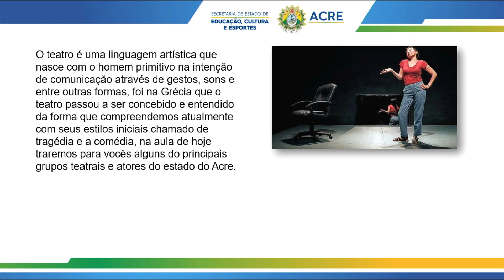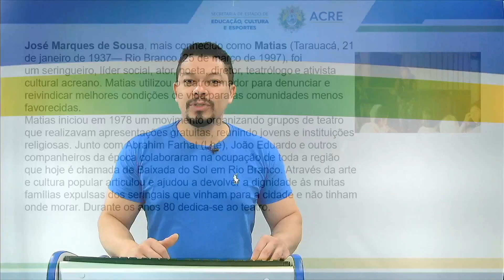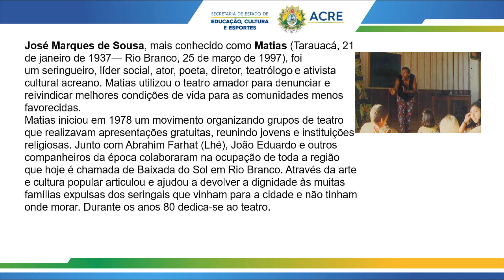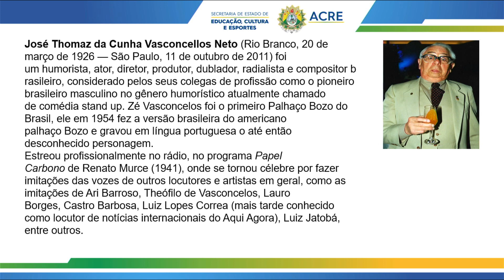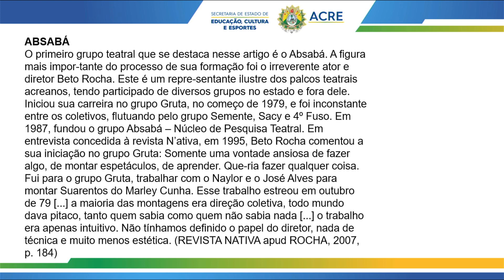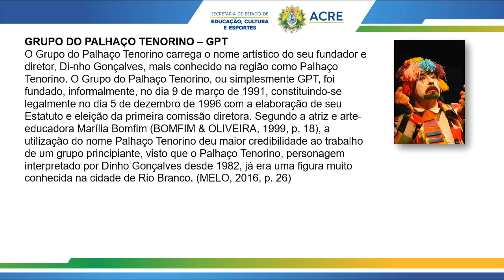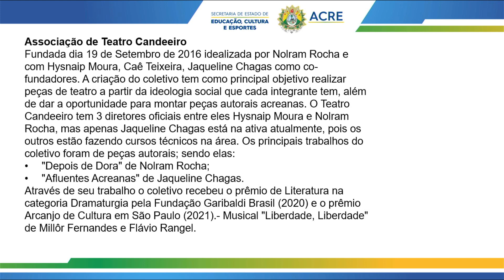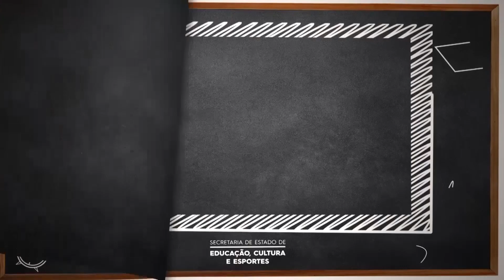6º Ano - Arte - Aula 28 - Teatro Acreano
6º Ano do Ensino Fundamental - Anos Finais.
Aula 28 de Arte.
Tema: Teatro Acreano.
Professor: Anailson.